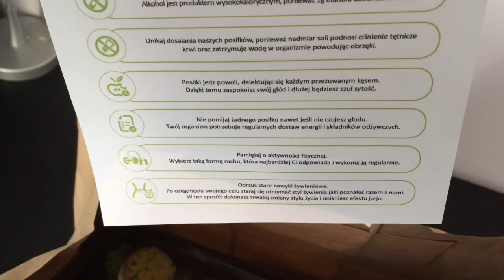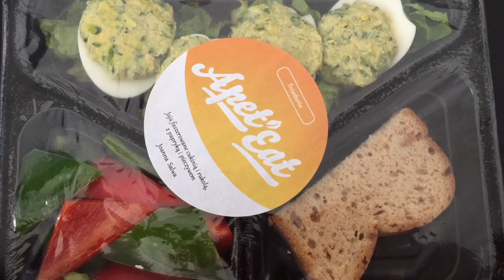WIELKI TEST CATERINGÓW DIETETYCZNYCH DZIEŃ 2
Coraz więcej osób zastanawia się nad cateringiem dietetycznym, czyli tzw. dietą pudełkową. Przez cały tydzień testujemy różne firmy i sprawdzamy czy ich oferty zdrowego i smacznego jedzenia nie mijają się z rzeczywistością. W drugim dniu test firmy Apet'Eat.